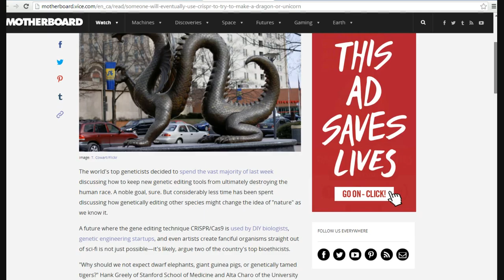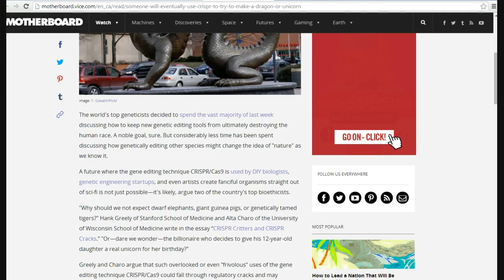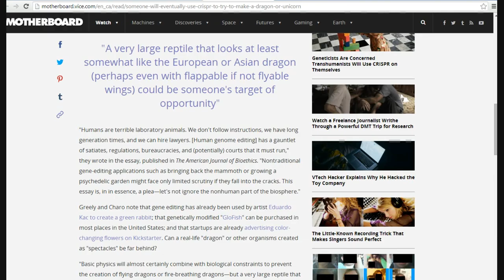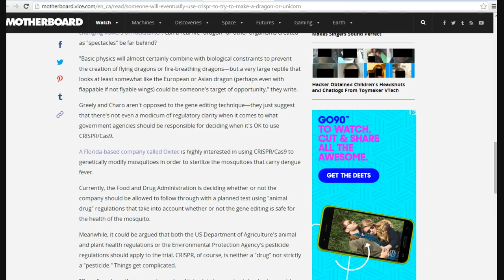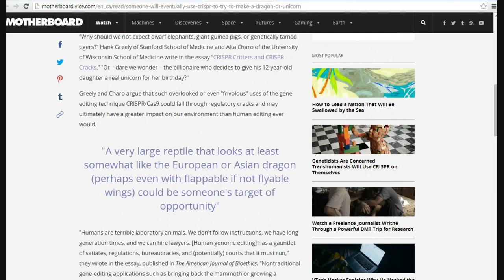Will genetic modification create dragons and unicorns?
Two geneticists ponder the implications of genetically modified organisms. Someone one day may create a real dragon or unicorn. Who knows what else?  Featured: The infamous glowing fish which is a GMO organism, and the use of sterile male mosquitoes to prevent Dengue fever from spreading.